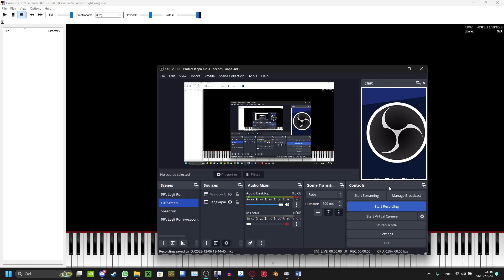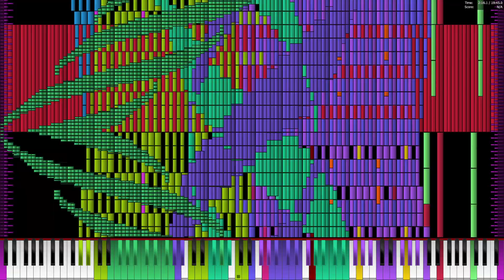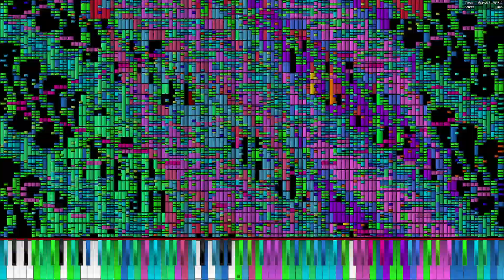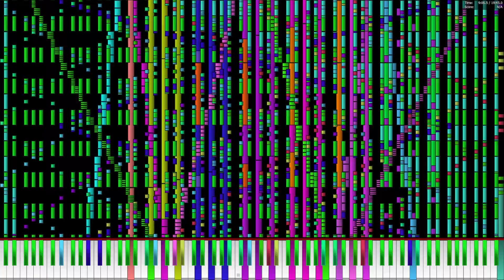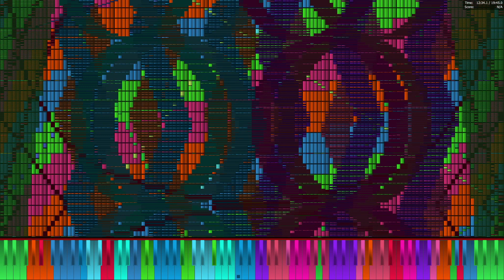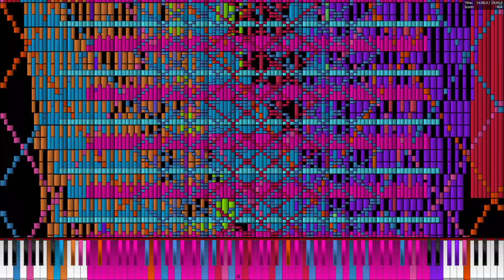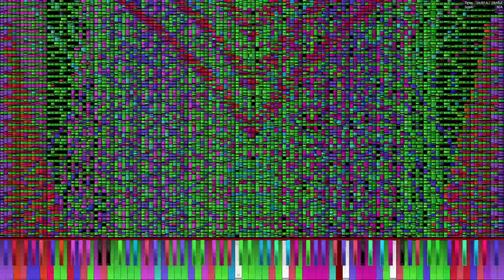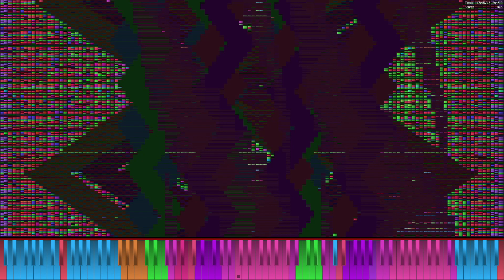[Black MIDI] BMIC / Harmony of Nusantara F3 ~ 150 Million Notes (i5-12450H Legit Run)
Uploaded by @PopoTheBlacker / @PopoTheGamer

Harmony of Nusantara F3 2023 legit run, done in PFA. Little bit pagefile lag occured, thanks pagefile trick.

Authors: @ArdiBMI_official, @lyzensimpossiblepiano / @lyzenspiano,  @PopoTheBlacker / @PopoTheGamer, @Zayeal, Haikal (idk channel help),@RaySquareMid4523,  @Kyuudenmen_BMI , @VGBMP_BMI, @Exxtreamly

Laptop specification:

NVIDIA GeForce RTX 4050 Mobile Laptop
32 GB DDR4 3200 MHz